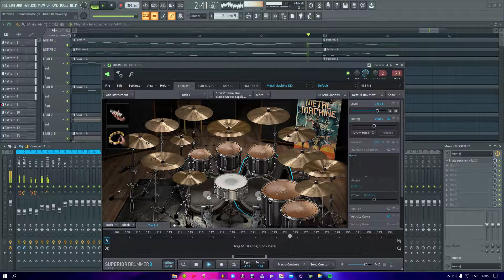Dethklok - Thunderhorse (FL Studio Remake)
Ok, so a lot of guys have been asking me what do i use to make my guitars and bass sound good.

First of all i'll talk about VSTs.

For Rhythm Guitars:

-Kontakt + Shreddage 2 (The old Shreddage 2)

For Lead Guitars or Solos:

-Kontakt + Shreddage 3 Hydra or Shreddage Jupiter (Default presets)

For Bass:

-Modo Bass (Default Preset)

For Drums:

-Superior Drummer 3. I have different custom sets i have made myself, but you will usually see my favorite one in my videos. I could try to explain how i made it but it would be really long text and i'm not really fluent in technical english.

Now about the channel mixer and effects. (The effects chain is in order)

For Rhythm Guitars:

-TS 808 V2 + NC8085 + Poulin LeCab2 (This is an impulse loader so you will have to get your guitar impulses somewhere) + EQ

-TS 808 V2 + MESA Rectifier + Poulin LeCab2 + EQ and effects (This is one of the options)
-Amped Stevie T (Shredeemer Preset) + EQ and effects

For Bass:

-FabFilter Saturn for compression + EQ (MONO IS IMPORTANT, if you're going to modifiy the stereo image on the master channel, you HAVE to make your bass keep it's mono freqs).

For Drums:

-Ok, i use a lot of different effects on each and every drumkit part so i can't give you exact instructions. You will have to use your ears to make it sound good depending on your taste.

ETIQUETAS

Cover
Shreddage II
Guitar Rig
Ezdrummer
Drumkit From hell
Metalheads
Pista
Track
Drum
Guitar
Band
Instrumental
Amplitube Metal
Remake
Fruity Loops
Fl Studio Cover
EZMix
EZDrummer 2
TS808
MESA RECTIFIER